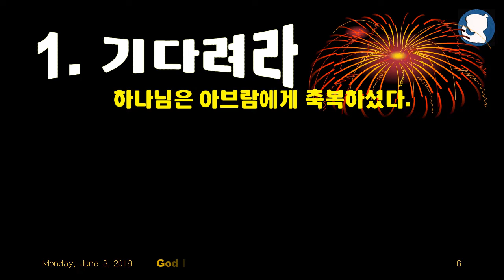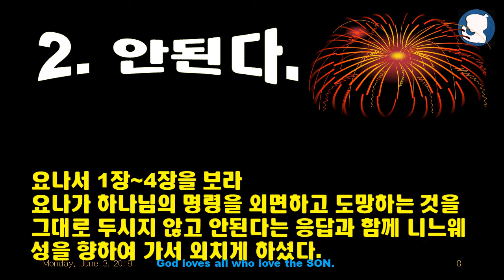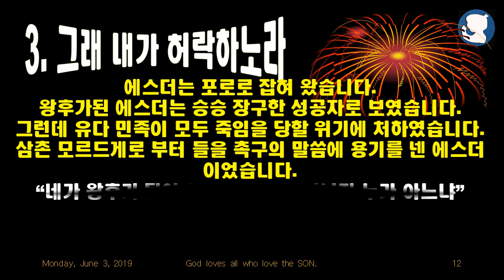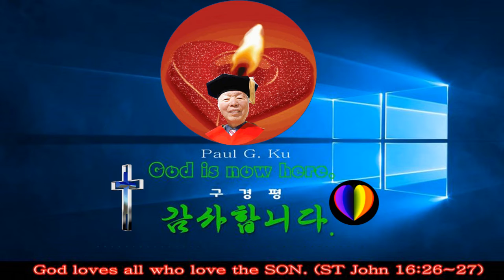N 하나님은 응답하신다 ♥안된다 ♥기다려라 ♥덤으로 더주신다 ♥인터넷 방송1049♥M T M ♥구경평 ♥Rev Dr Th D